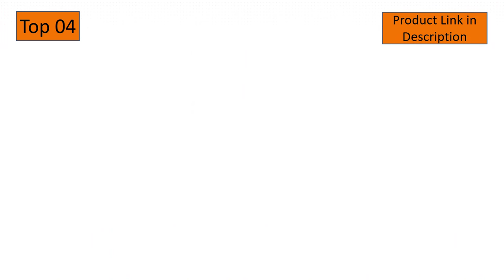Top 5: Best Color Light For Reading At Night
In This Video- We Only Show Available and Top 5 Best Color Light For Reading At Night

Here Are The Top 5 Best Color Light For Reading At Night List.

01. LED Book Light for Reading - Deaunbr 9 LEDs Amber Clip On Book Lights, USB Rechargeable Eye Protection Bed Lamp, 9 Brightness Levels Portable Clamp Lamps for Reading in Bed at Night - Black

02. Miracle LED Nature’s Vibe Relax Sweet Dreams Nighttime LED Light Bulb (606902), 2-Pack

03. Vekkia Amber Bookmark Book Light, Blue Light Blocking Reading Light. 3 Colors ,stepless dimmable.1600K for Strain-Free，Rechargeable Battery with Built-in USB Cable,Perfect Gift for Bookworms

04. Smart Light Bulb, AL Abovelights A19 E26 9W WiFi LED Smart Bulb, Works with Alexa, Echo, Google Home & Siri (No Hub Required), Warm White, 60W Equivalent, ETL Listed (2-Pack)

05. KINUR Amber Light Bulbs, Soft Warm Sleep Light Bulbs,Blue Light Blocking UL Listed A19 7 watt-60 Watt Equivalent for Healthy Sleep and Baby Nursery Light 1 Pack